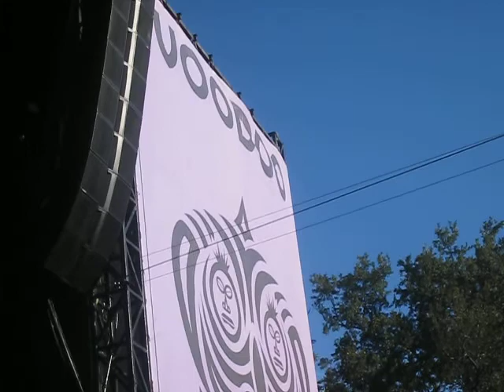MUTEMATH Live @ VOODOO FEST 2009!!!!!!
New Orleans

I was feeling it!  Thank you MuteMath!  WONDERFUL performance!